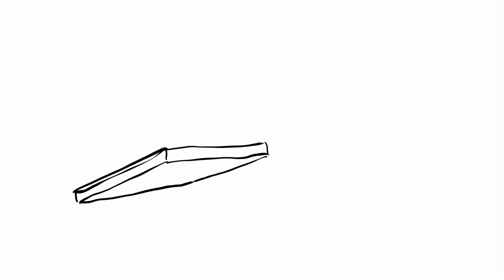Falling monolith HD 1080p